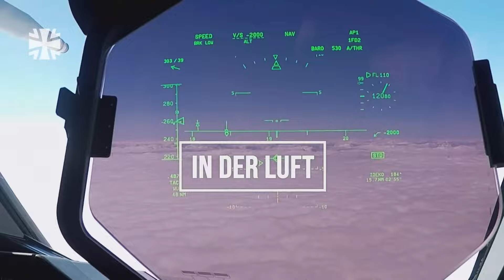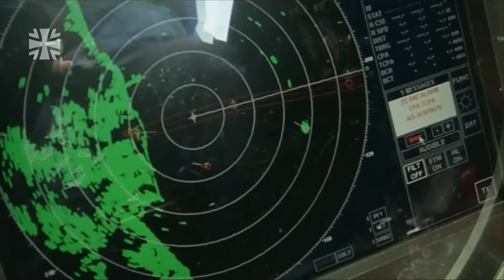Poderosa Alemanha! O que o Bundeswehr usará de armamentos para deter os russos ainda na Polônia?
Os Estados Unidos inauguraram nesta quarta-feira (13) uma nova base de defesa aérea no norte da Polônia. A base pretende fazer frente a ameaças constantes da Rússia ao país europeu, que faz fronteira com a Ucrânia.